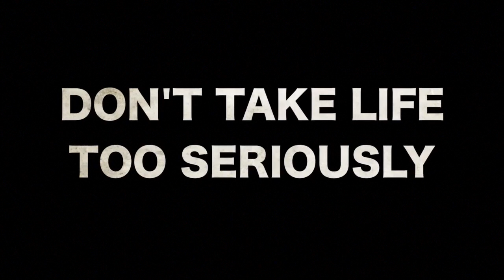BATMAN | Unnecessary Censorship | Try Not To Laugh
This week in unnecessary censorship video, Batman: The Dark Knight Returns.

Superman ain't got nothing on Batman!

Who's excited for Lego Batman??

RATATOUILLE

ALADDIN

LEGO BATMAN

HERCULES

MULAN

TOY STORY

RIO

SHREK

WATCH DOGS

RIO

SHREK 2

KUNGFU PANDA

LEGO BATMAN

HOTEL TRANSYLVANIA

300

SEX

TARZAN

THE LION KING (DISNEY)

THE HOBBIT: AN UNEXPECTED JOURNEY

X-MEN: WOLVERINE

SLEEPING BEAUTY / MALEFICENT (DISNEY)

PLANES (DISNEY / PIXAR)

DESPICABLE ME AND DESPICABLE ME 2!!!

CARS and CARS 2 !

TURBO

CROODS

Upcoming movies I'm excited about:
The Giver
Winter Soldier
The Muppets: Most Wanted
Noah
Teenage Mutant Ninja Turtles
X-Men Days of the Future Past
Amazing Spiderman 2

Ninja Panda Productions

"quotation of excerpts in a review or criticism for purposes of illustration or comment; quotation of short passages in a scholarly or technical work, for illustration or clarification of the author's observations; use in a parody of some of the content of the work parodied; summary of an address or article, with brief quotations, in a news report; reproduction by a library of a portion of a work to replace part of a damaged copy; reproduction by a teacher or student of a small part of a work to illustrate a lesson; reproduction of a work in legislative or judicial proceedings or reports; incidental and fortuitous reproduction, in a newsreel or broadcast, of a work located in the scene of an event being reported.

Ninja Panda Productions Raining Cats and Dogs at the World Cup Brazil 2014 playing Titanfall and reading the walkthroughs while watching cutscenes and trailers of first kiss tutorial how to bad lip reading